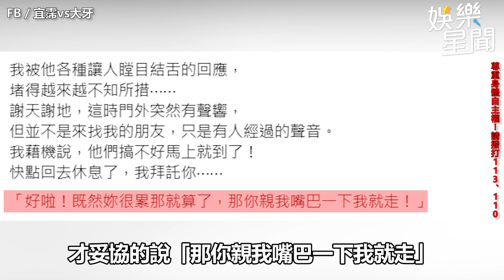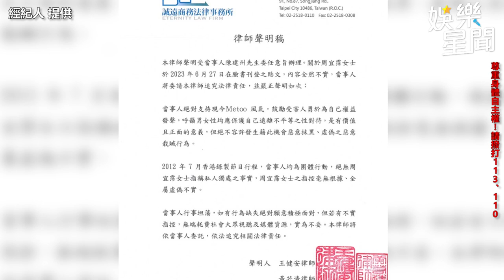遭大牙控強吻硬上 黑人秒發266字聲明控：抹黑栽贓｜三立娛樂星聞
畫面來源：FB／宜霈vs大牙、黑人 陳建州、資料畫面
★未經判決確定前，應推定為無罪